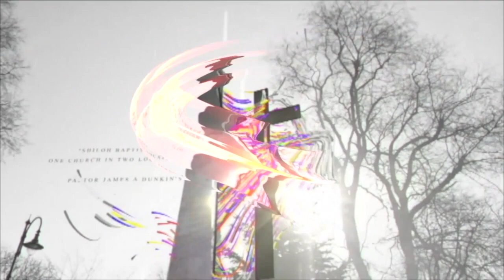"Stop Being Overwhelmed" - James A Dunkins - 03-14-2021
"Stop Being Overwhelmed"  (If It Ain't One Thing, It's Another!)
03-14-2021